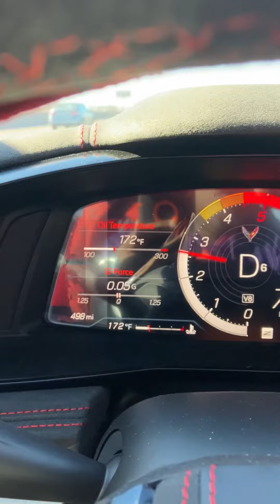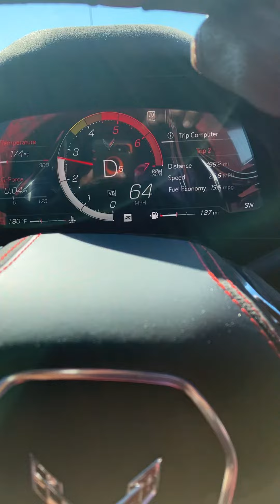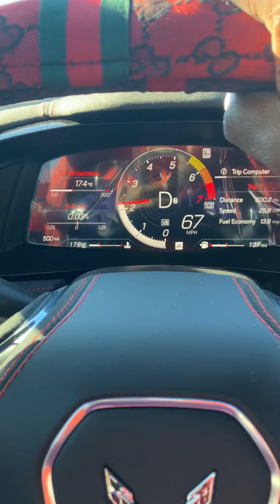Going over the limit #500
Ready for the driving adventure until 1500 miles